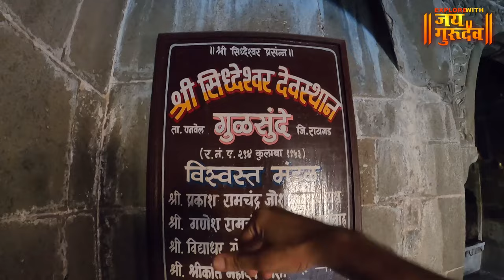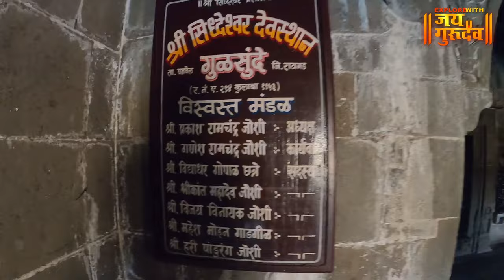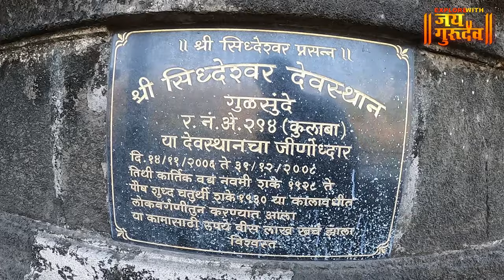८०० वर्षे प्राचीन असे शिवमंदिर - पनवेल | Gulsunde | Sidheshwer shiv temple panvel.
पनवेल येथील ८०० वर्षे प्राचीन असे गुळसुंदे सिद्धेश्वर शिवमंदिर . Gulsunde shiv temple panvel. व्हिडिओ नक्की आवडल्यास चायनल सबस्क्राईब केला नसेल तर सबस्क्राईब आणि शेअर करायला विसरू नका, धन्यवाद जय गुरुदेव 🙏explorewithjaigurudev